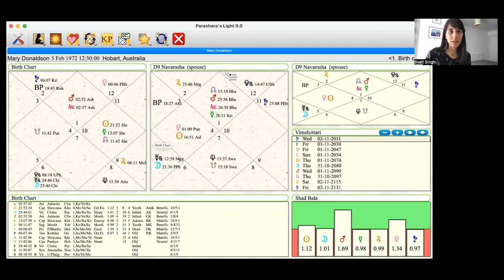Help! My boyfriend/girlfriend is Manglik, what do I do?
Recorded on Thursday 1 June 2023